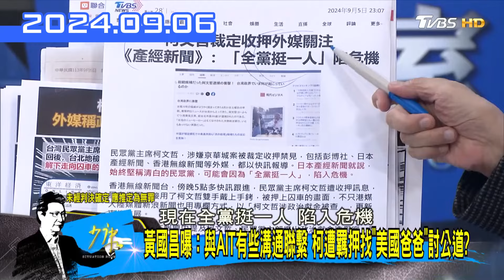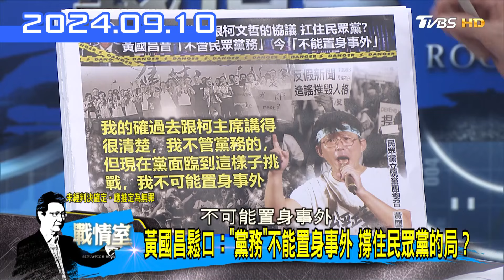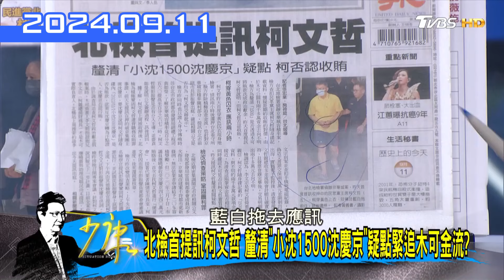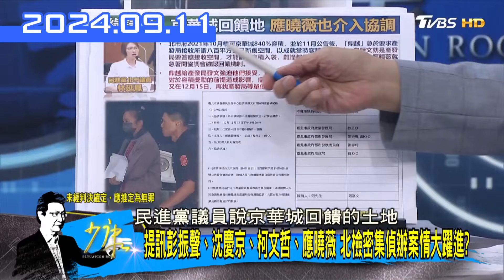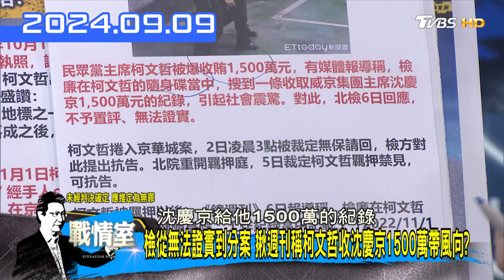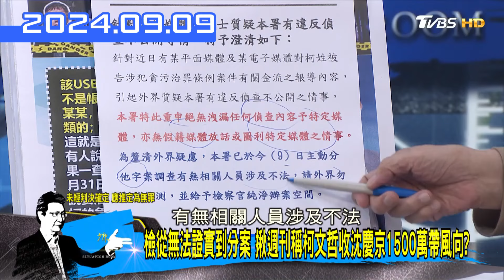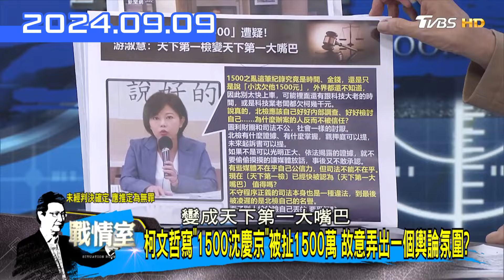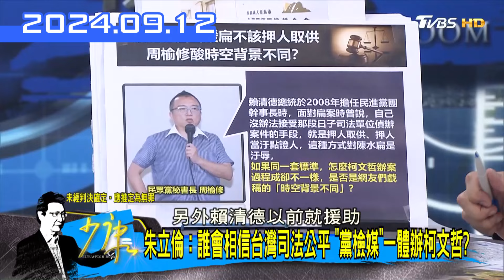【本週放大鏡Part.2】蔡壁如改口：以黨部需求優先 重返民眾黨權力核心？ 週刊爆朱亞虎與應曉薇對話 曝＂柯有主動＂談京華城阿北難遁逃？ 少康戰情室20240906-0912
黃國昌曝：與AIT有些溝通聯繫 柯遭羈押找＂美國爸爸＂討公道？
蔡壁如改口：以黨部需求優先  重返民眾黨權力核心？
週刊爆朱亞虎與應曉薇對話 曝＂柯有主動＂談京華城阿北難遁逃？
檢從無法證實到分案 揪週刊稱柯文哲收沈慶京1500萬帶風向？
朱立倫:誰會相信台灣司法公平 ＂黨檢媒＂一體辦柯文哲？